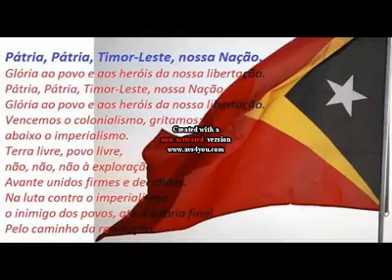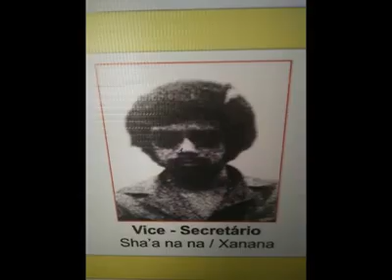FRETILIN-Texto Proklamasaun Independencia RDTL 28 Novembro 1975